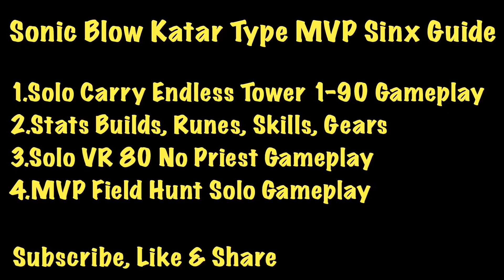Assassin Cross MVP Katar Build Solo Carry 1-90 ET - Ragnarok M Eternal Love